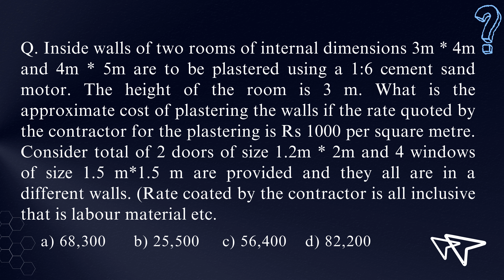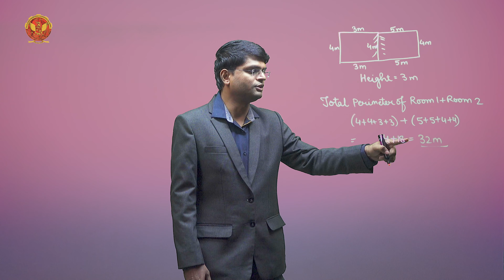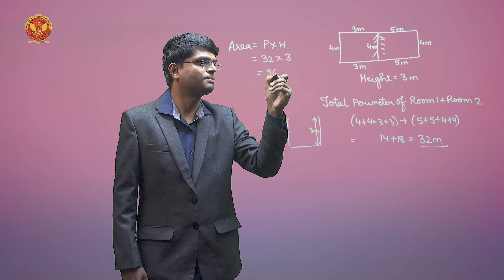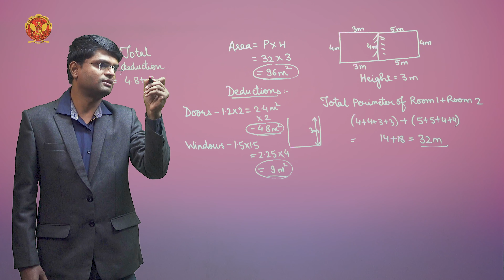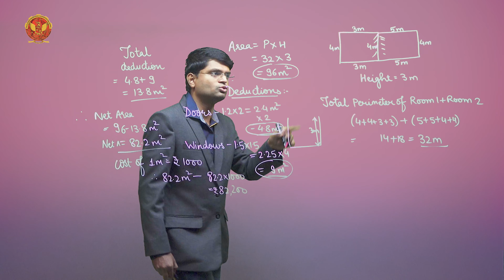Question Based On Plastering | CE503(C)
UNIT 7 | QUANTITY SURVEYING & COSTING

GATE Questions - Mastering Building Construction: Understanding Depreciation, Electrification, Leasehold Property & More!

Question Based On Plastering

Welcome to our comprehensive guide on building construction, where we delve deep into various crucial aspects that every aspiring architect, engineer, or construction enthusiast should know. In this, we will explore fundamental concepts, covering topics such as Depreciation, Electrification, Leasehold Property, Plastering, Plinth Area of a Building, Prismoidal, Septic Tank, and Valuation.

Questions based on Depreciation:
Understanding depreciation is vital in the realm of construction. Join us as we unravel the intricacies of depreciation methods, including straight-line depreciation, double declining balance, and sum-of-years-digits. Learn how to calculate depreciation and its impact on asset valuation.

Questions based on Electrification:
Electrification is a crucial aspect of modern building construction. Discover the essentials of electrical systems, from wiring installations to safety measures. Dive into topics like circuit design, load calculations, and the latest advancements in energy-efficient technologies.

Questions based on Leasehold Property:
Unlock the complexities of leasehold property. Gain insights into lease agreements, leasehold improvements, and lease valuation methods. Explore case studies and real-world examples to grasp the nuances of managing and valuing leasehold properties effectively.

Questions based on Plastering:
Master the art of plastering with our detailed guide. Explore various plastering techniques, materials, and tools required for a flawless finish. From surface preparation to application methods, this unit covers everything you need to know to achieve professional results.

Questions based on the Plinth Area of a Building:
The plinth area plays a crucial role in building design and estimation. Join us as we delve into the concept of the plinth area, including its calculation methods and significance in construction projects. Learn how to accurately measure and analyze the plinth area for effective project planning.

Questions based on Prismoidal:
Understanding prismoidal concepts is essential for accurate volume calculations in construction. Explore the principles of prismoidal formulae, cross-sectional areas, and volume computations. Enhance your skills in earthwork estimation and excavation planning with this unit.

Questions based on Septic Tank:
Septic tanks are integral to wastewater management in residential and commercial buildings. Dive into the design, construction, and maintenance aspects of septic tanks. Discover best practices for sizing, location selection, and environmental considerations.

Questions based on Valuation:
Valuation is a critical aspect of property assessment and investment decisions. Learn the methodologies and approaches used in property valuation, including income approach, cost approach, and market approach. Gain insights into factors influencing property value and appraisal techniques.

Join us on this educational journey as we unravel the complexities of building construction.